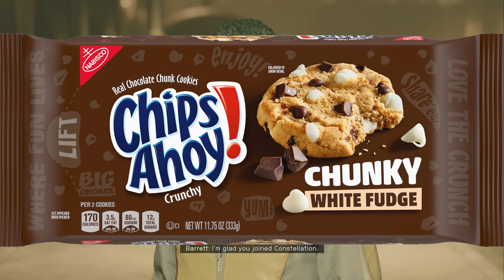JimmyGenome: Electrician Extraordinaire (Starfield Episode 3)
JimmyGenome is still trying to make some cash for a new ship. This time he is enlisted by some electricians in the depths of Jemison for help,. it turns out more complicated than it originally seemed.